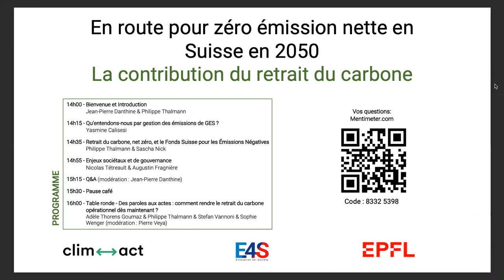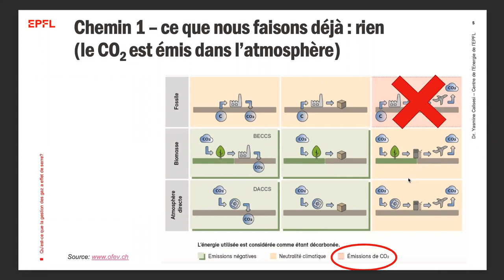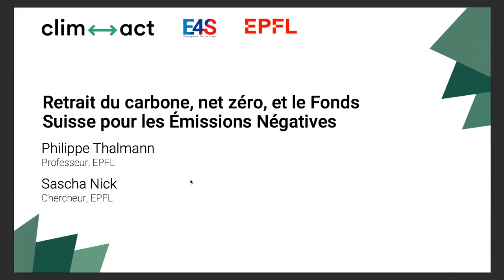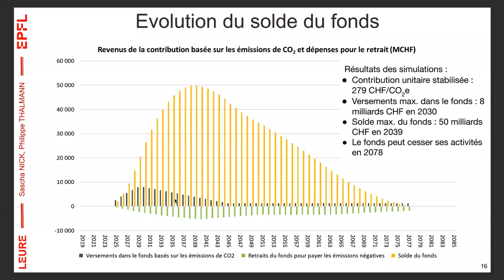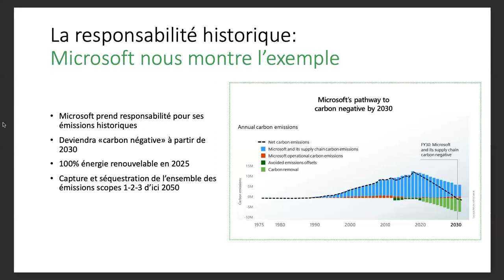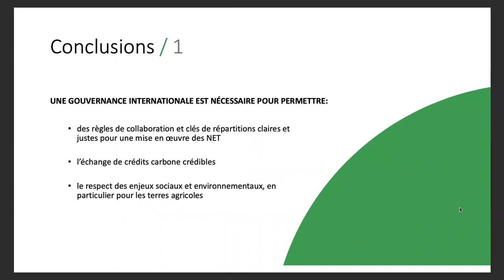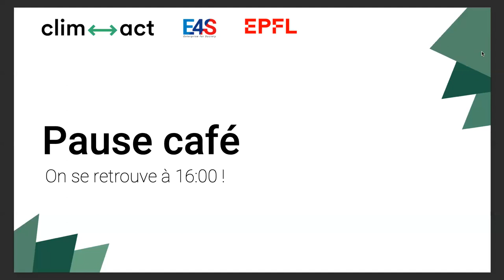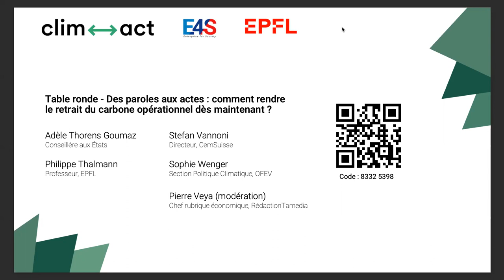En route pour zéro émission nette en Suisse en 2050 : la contribution du retrait du carbone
00:00 – Intro

12:28 – Qu’entendons-nous par gestion des émissions de GES ? par Yasmine Calisesi, Directrice du Centre de l’Énergie, EPFL

26:23 – "Retrait du carbone, net zéro, et le Fonds Suisse pour les Émissions Négatives" par Philippe Thalmann, professeur EPFL et coordinateur de la plateforme E4S sur les politiques environnementales, et Sascha Nick, chercheur EPFL

53:39 – "Enjeux sociétaux et de gouvernance" par Nicolas Tétreault, Directeur exécutif, CLIMACT et Augustin Fragnière, directeur adjoint du Centre de compétences en durabilité de l’Université de Lausanne

1:15:13 – Questions & Réponses

1:32:10 – "Table ronde : Des paroles aux actes : comment rendre le retrait du carbone opérationnel dès maintenant ?" avec Adèle Thorens Goumaz, Conseillère aux Etats ; Philippe Thalmann, professeur EPFL ; Stefan Vannoni, Directeur, CemSuisse ; Sophie Wenger, section Politique climatique, Office fédéral de l’environnement ; animé par Pierre Veya, Chef rubrique économique de 24Heures, Tribune de Genève et Matin Dimanche.